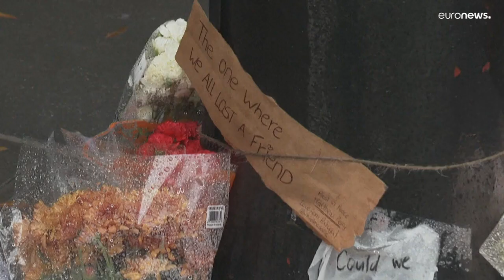لتوجيه التحية إلى تشاندلر بعد وفاته.. محبو مسلسل فريندز يتجمعون أمام المبنى الشهير في نيويورك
يُعّد مسلسل فريندز الذي يُنتَقَد بشكل متكرر بسبب المحيط المحدود الذي تتطوّر فيه الشخصيات الست الرئيسية المتحدرة من نيويورك، مسلسلاً "يبعث على الراحة" لمشاهديه.